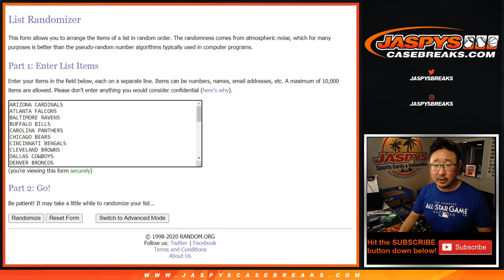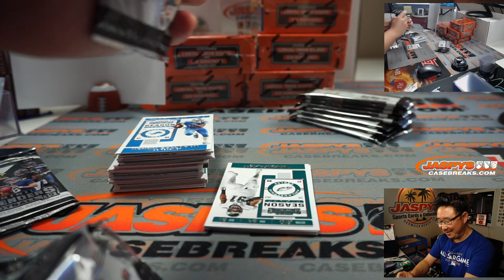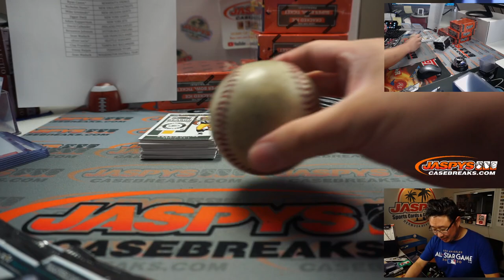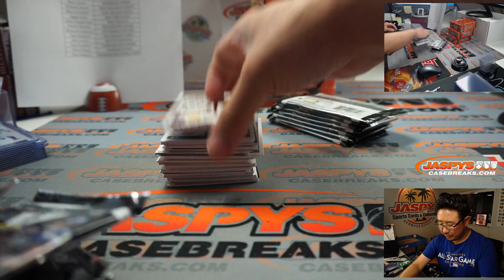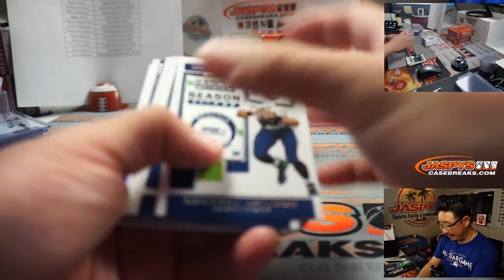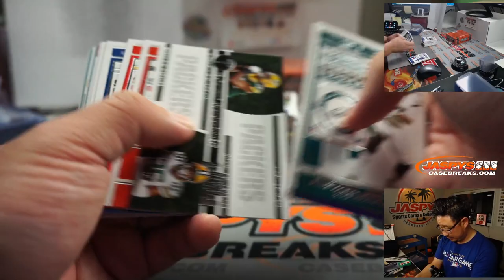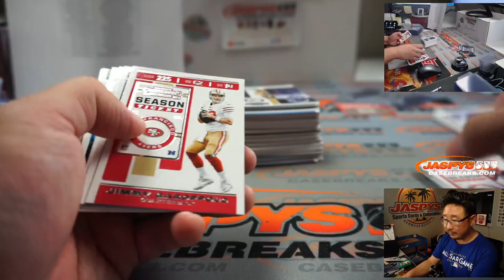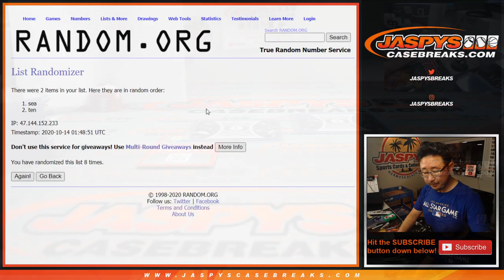Tu, 10.13.20 || 6Box (1/2) RT #1 || 2019 Panini Contenders Football (NFL)